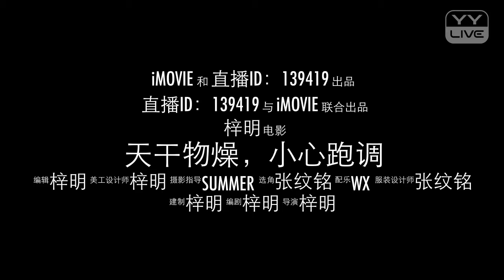YY 神曲 海洋第一人 -《天乾物燥 小心跑调》（Artists Singing・Dancing・Instrument Playing・Talent Shows).mp4